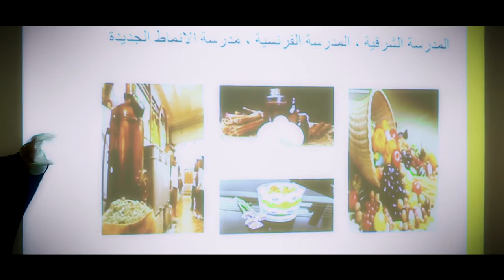KH Event - Day 3